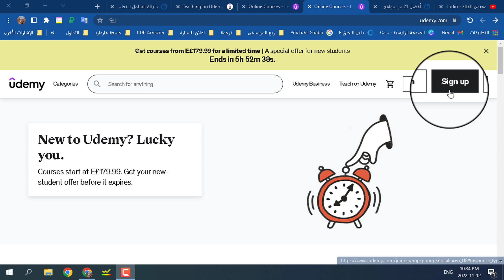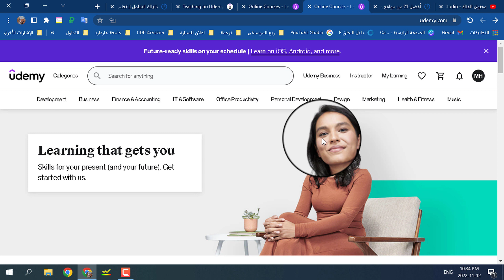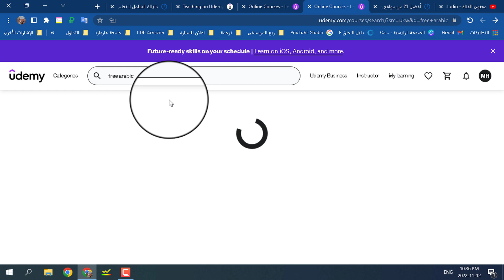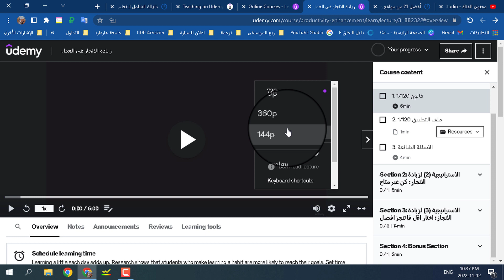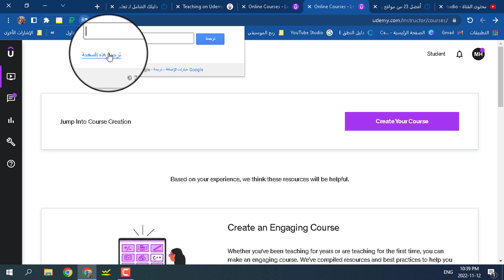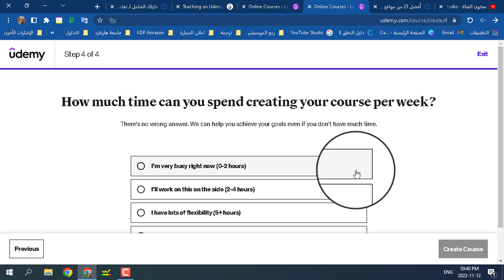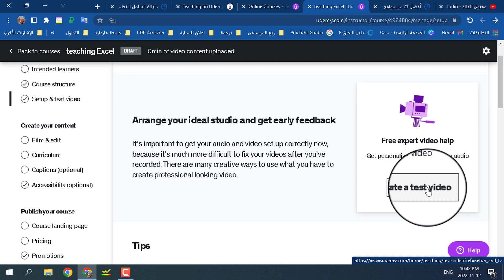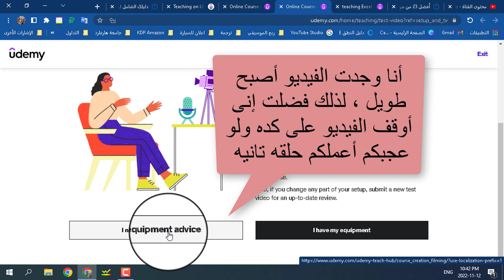مسابقة giveaway | ربح المال من Udemy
شروط الاشتراك فى المسابقه :
١- مشاهدة هذا الفيديو من البدايه الى النهايه .
٢- الاشتراك فى القناة وتفعيل زر الجرس .
٣- الاعجاب بالفيديو (بعد نهاية مشاهدة الفيديو) .
٤- كتابة تعليق به اسمك ورقم تليفونك .
ملاحظه :
يوجد موقع لاختيار الفائز عشوائيا ، وكذلك للتأكد من اتمام الشروط السابقه .
سيتم تحويل المبلغ رصيد أو شحن كما تحب من فودافون كاش .
مدة المسابقه :
خمسة أيام تبدأ من يوم ١٣-١١-٢٠٢٢ وتنتهى فى يوم ١٧-١١-٢٠٢٢ .